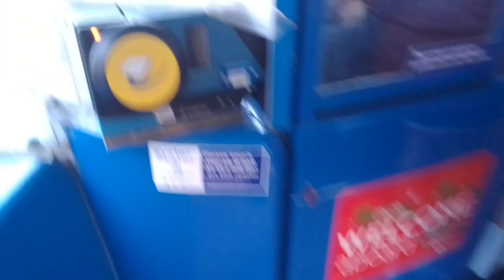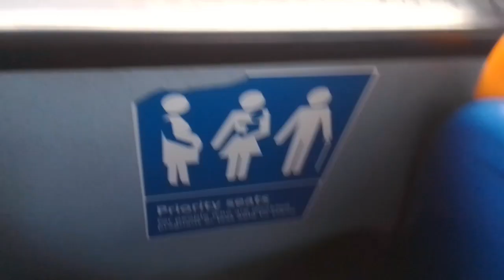SLN 36290 On Bus Route 366